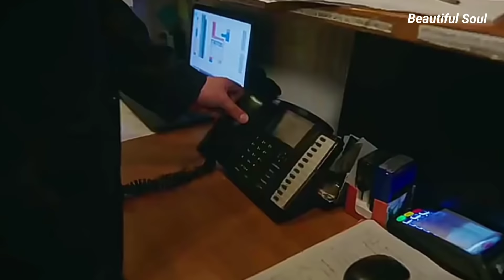Mafia Romance "part 3"|Most awaited video | Lut gaye song | Mafia💞Doctor |Turkish mix hindi song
Most romantic and dangerous love story of a Mafia boss and beautiful doctor.
Ferhat 💞 Asli
Part -3 / eng sub / Romance +Action

Turkish drama
Drama name : Black and white love

New Mafia romance video
Mafia romance
Dark romance
Mafia wattpad stories